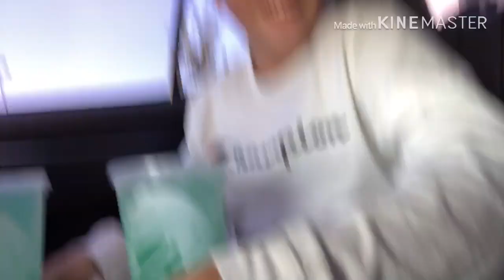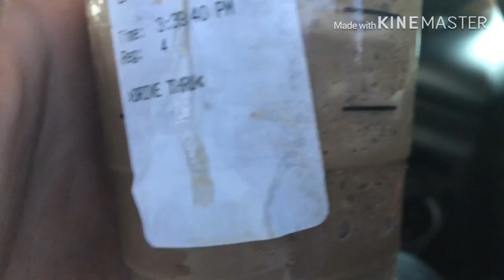Ordering the same thing the person in front of me ordered *CRAZYY*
Today me and my friend went out to multiple drive through  sand ordered the same thing the person in front of us ordered and we had a lot of fun.